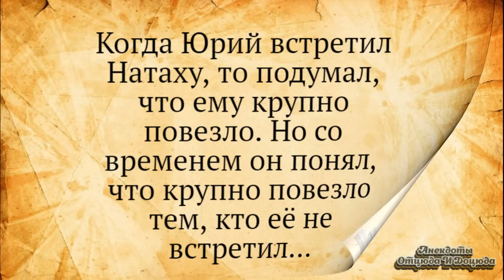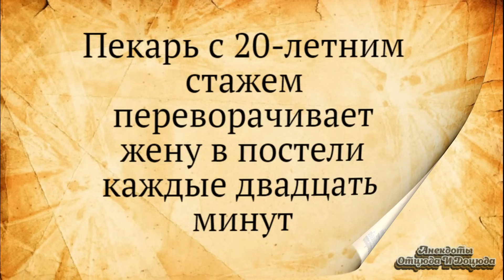Сосать, Я Сказал! Анекдоты Смешные до Слёз!